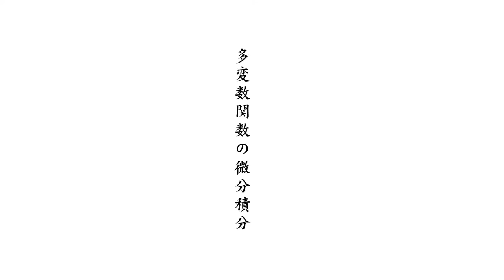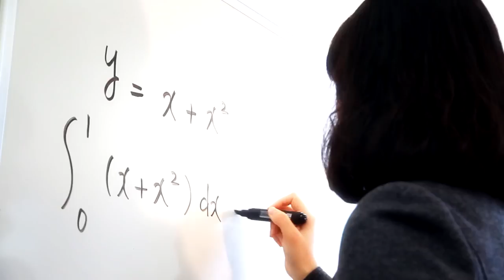実は微分積分は面白い | 解析学序論 | 藤垣 佳子 | 教育学部 | 岐阜聖徳学園大学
●演習を取り入れた分かりやすい授業で、解析学の基礎を学びます。
一変数関数の微分積分について学習します。基本的な関数の微分と積分を基礎から学習した上で、高階導関数・ロピタルの定理・テイラー展開・広義積分といったより応用的な基礎を見につけていきます。高校数学で学んだ内容も含めながら、演習を取り入れて分かりやすく講義をしていきます。本講義はこの後に続く解析学（多変数関数の微分積分）を学ぶ上でも、その基盤となる大切な科目です。
●さまざまな角度から考え、論理的思考力を養いましょう。
本講義では理解することを大切にしています。数学では順序立てて考えることが大切。常になぜそうなるかを考え、納得しながら学習しましょう。数学はさまざまな角度から考えることで、新しい側面を発見できる面白い学問です。じくりと取り組んで、論理的思考力を養成します。